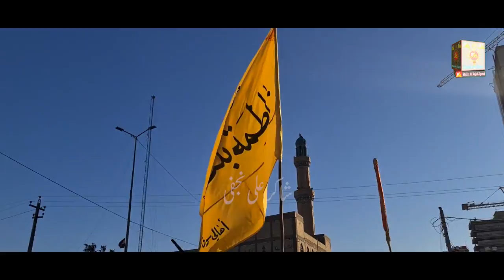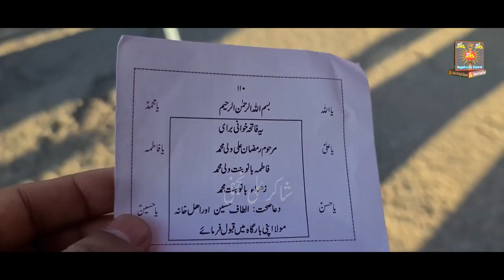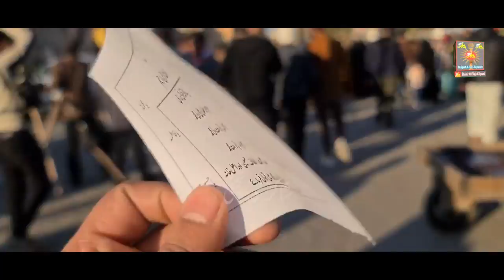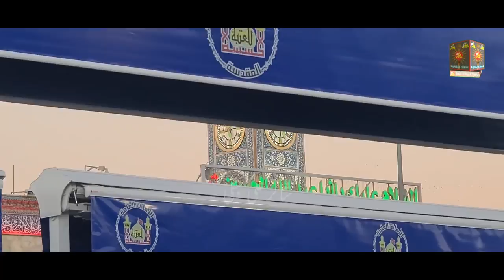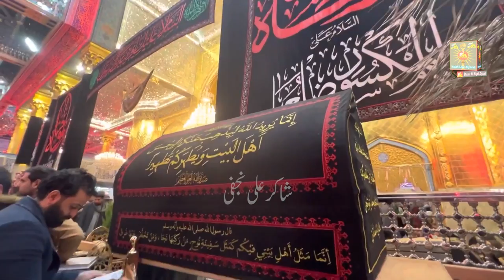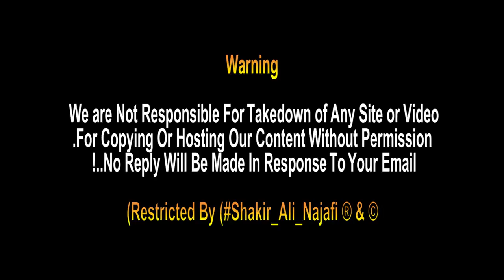Shab E Shahadat Bibi Fatima s.a Pe Free Bus Najaf To Karbala | Ayyam Fatimiyah in Karbala | Iraq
🌸Ayyam Fatimiyah in Karbala,
Like every Friday night, a free bus from Najaf Ashraf to Karbala is arranged on this Friday night. This bus is on behalf of Altaf Hussain Bhai and his Marhumeen. Prayers were also offered in Karbala for all the believers...